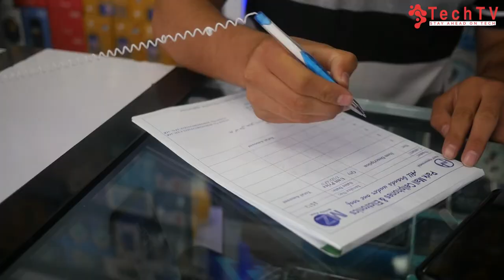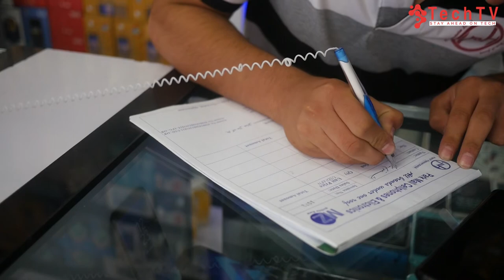Best Mobile Phones Of 2018 | بهترین موبایل های ۲۰۱۸ | TechTV Asia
Three best cell phone in Afghanistan, HUAWEI, IPHONE, SAMSUNG more in video...

Please join us on our other online platform